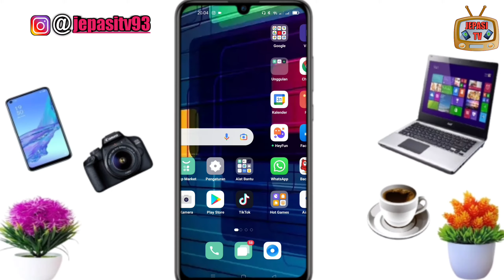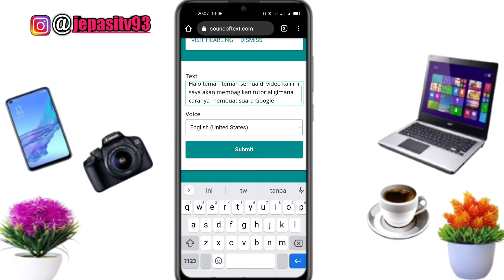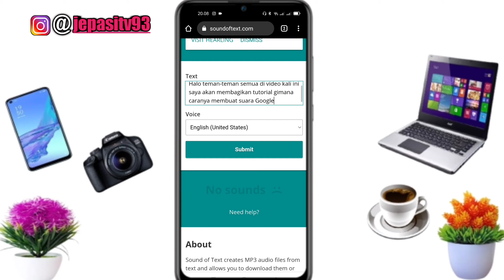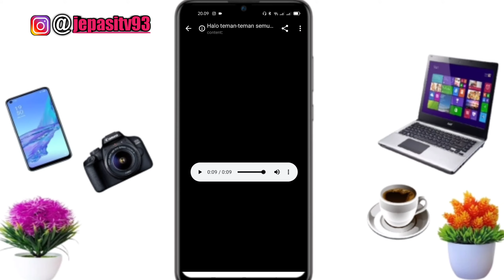Cara Membuat Suara Google di Hp Tanpa Aplikasi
Halo teman-teman divideo kaki ini saya akan mambagikan tutorial cara membuat suara google tanpa aplikasi tambahan. Untuk kata-katanya bisa kakian sesuaikan dengan keinginan kalian semua.

Selamat Menonton